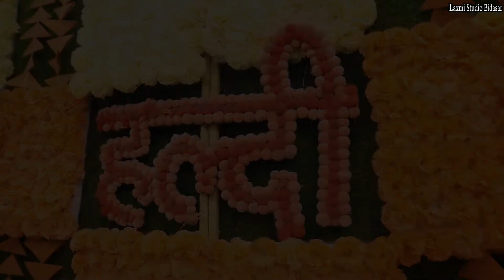Groom Haldi Ceremony Highlight video 2022 ll Ashok & Sandhaya ll photography ll Laxmi Studio Bidasar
Groom Haldi Ceremony Highlight video 2022 Ashok & Sandhaya ll photography  ll Laxmi Studio Bidasar

Jai Shree Krishna: नमस्कार मित्रों , मैं हूं मुकेश कुमार सोकल बीदासर
आपको मेरे बनाये वीडियो पसंद आते हैं और आप चाहते हैं की हम ऐसे वीडियो लगातार बनाते रहे !

   Mo.9636744242

Jai Shree Krishna: Welcome to Laxmi Studio Bidasar 🙏🙏
आप सभी से निवेदन है कि यह विडियो एक बार जरूर जरूर देखें और पूरा देखें प्लीज
आप सभी का साथ ही मेरी सफलता है
आप लक्ष्मी स्टूडियो बिदासर में एक बार जरूर सेवा का मौका दें🙏🙏🙏🙏🙏🙏🙏🙏

लक्ष्मी स्टूडियो बिदासर
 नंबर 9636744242